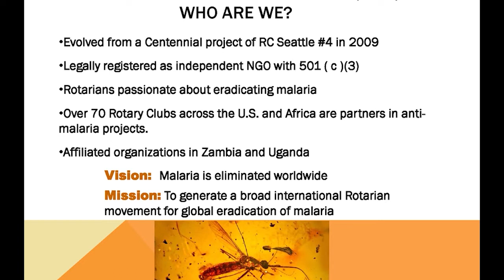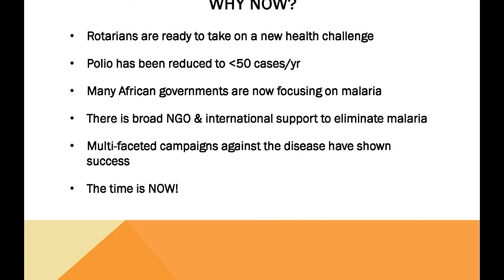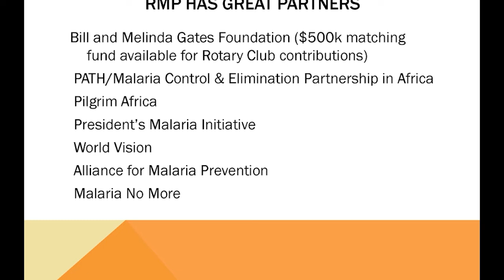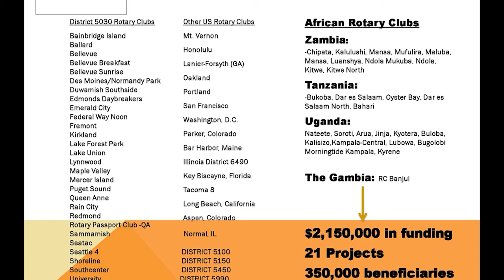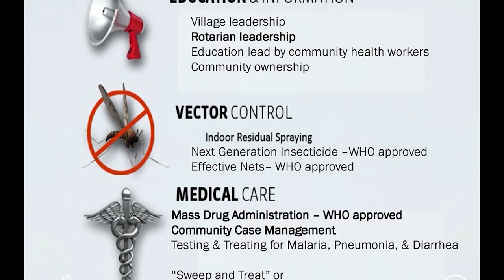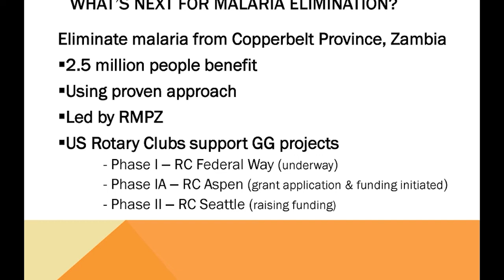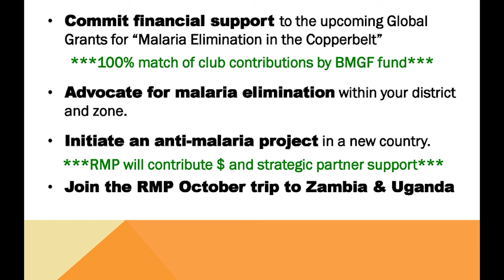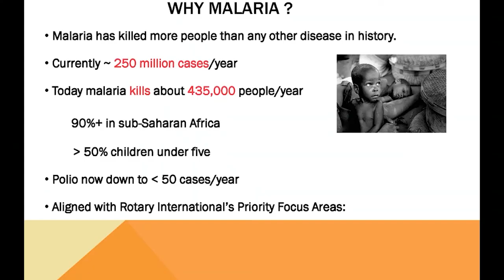Rotary Meeting 2020 04 09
Rotary Club of Yakima, WA weekly meeting for April 9, 2020. Guest speaker is Ezra Teshome speaking about efforts to eradicate malaria.